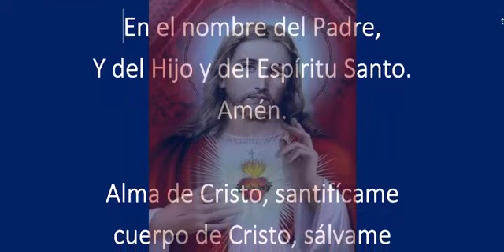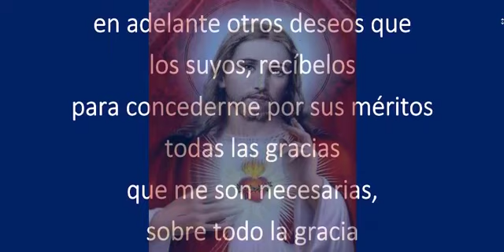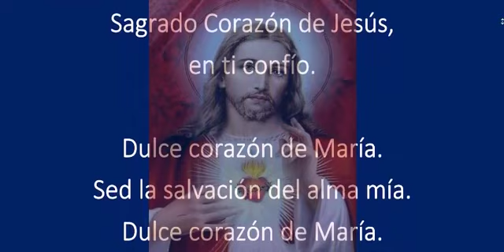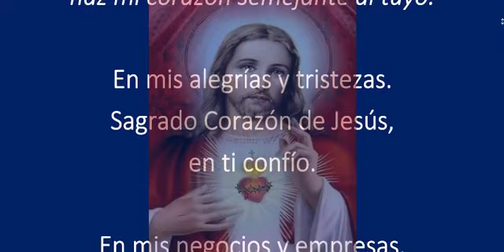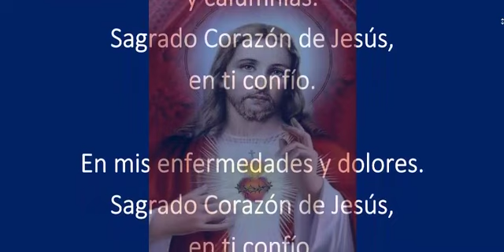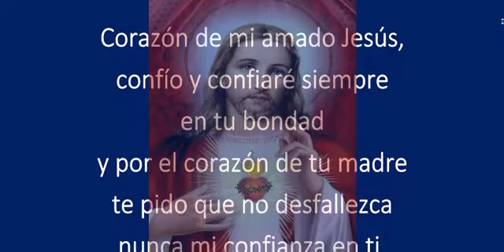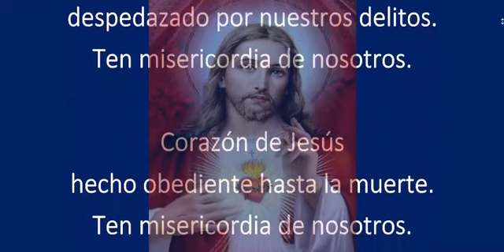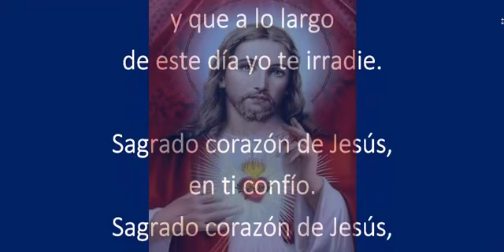Rosario Al Sagrado Corazón De Jesus Miércoles 31 de Enero de 2024